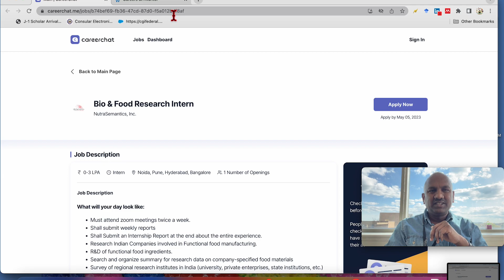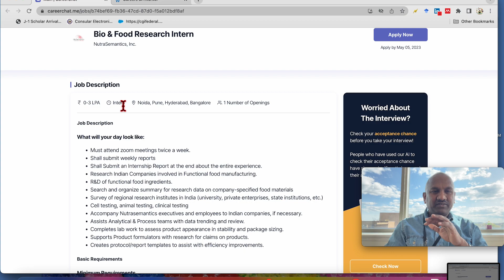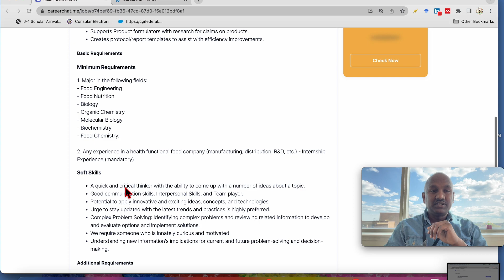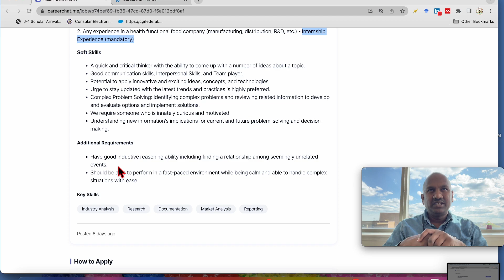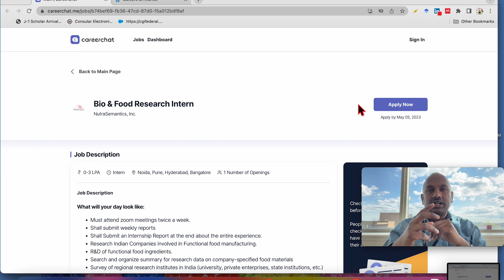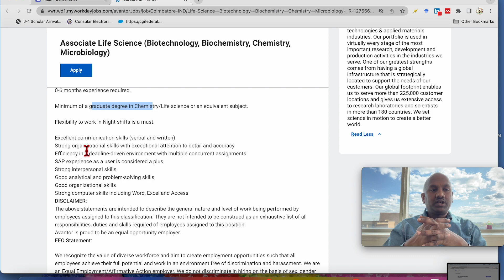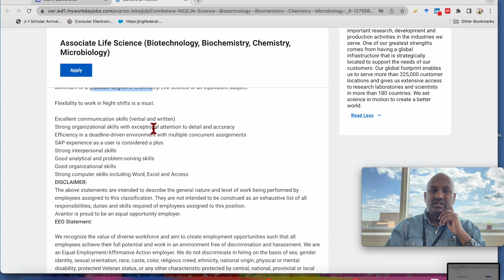Chemistry Jobs | Life Science Jobs Microbiology Jobs | Food Science Jobs | Biochemistry Jobs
Dear Viewers,
Mentioned companies have invited online applications from those eligible for the mentioned positions.